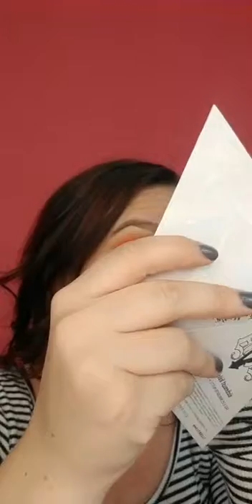Makeup Let's get bright and colorful with a twist of